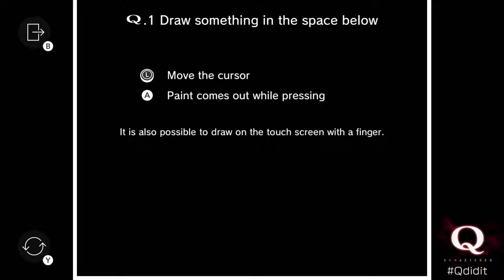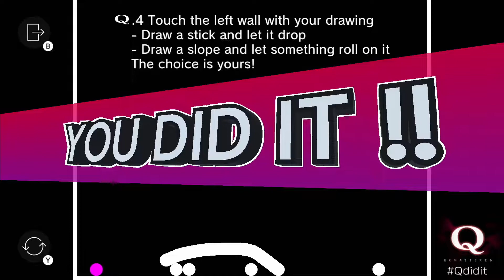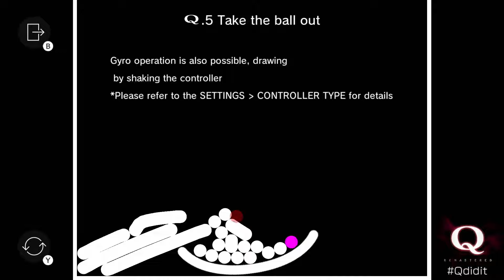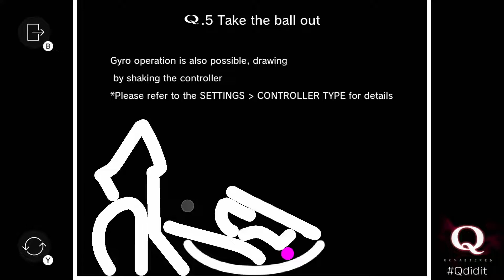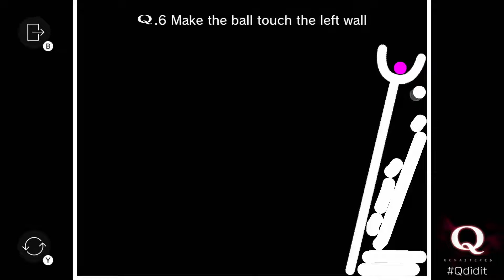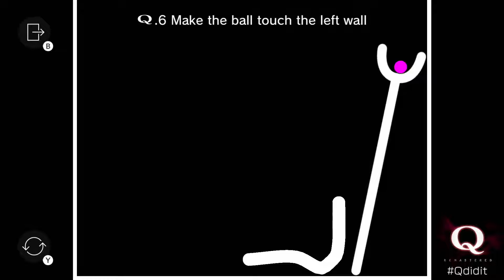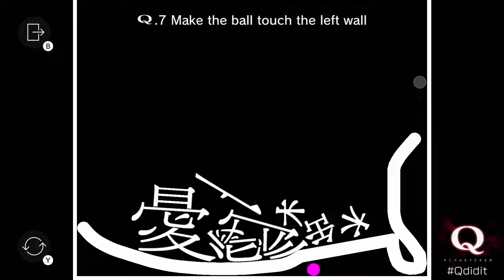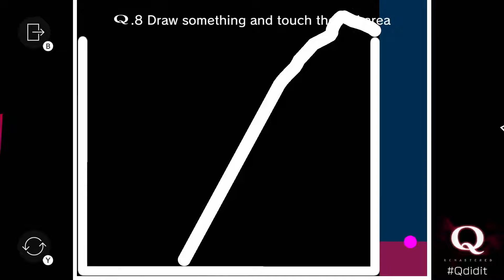Q Reamstered Trial Ver. - Nintendo Switch - Gameplay en español